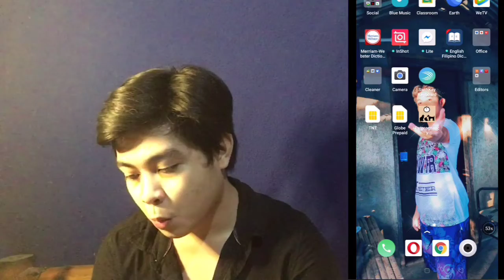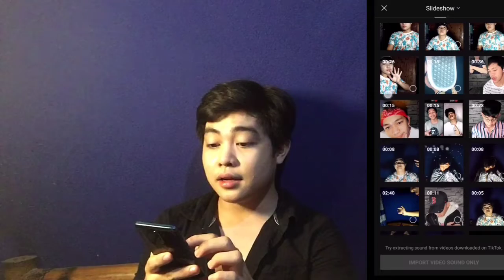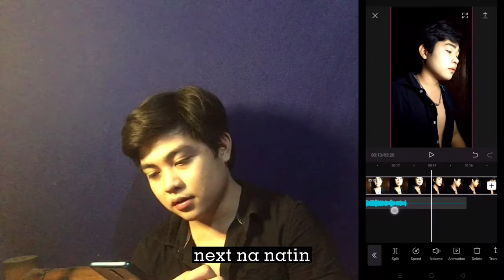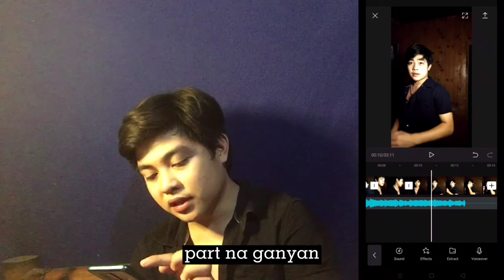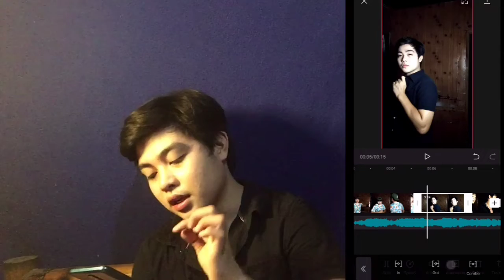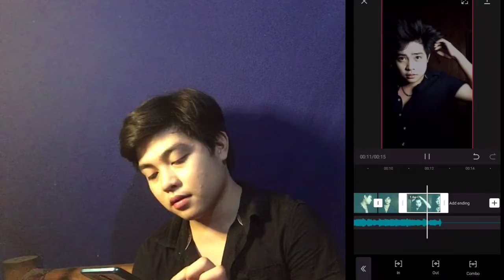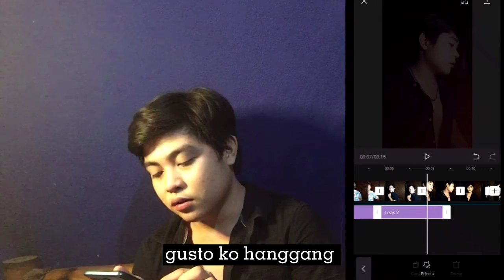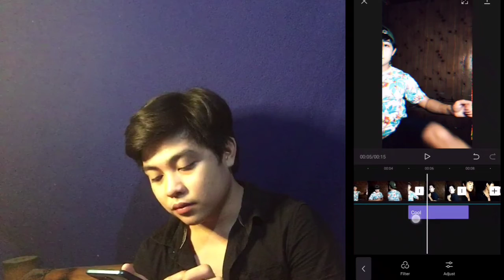SASSWARS | SLOWMO TUTORIAL USING VIAMAKER APP (ENGLISH VERSION OF 剪映 OR CLIPPING)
I will be teaching you on how to manipulate this APP,  If you wanna learn on how to do the sasswar / slowmo watch this video. Hope you watch it guys BTW thank you and god bless you.

This app is highly recommended, you can edit your video blogs here
P.s